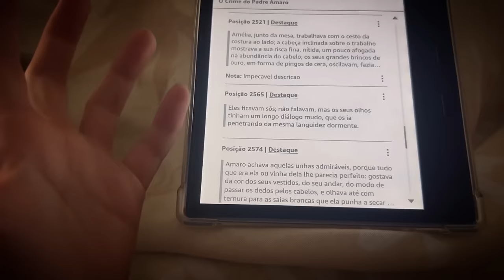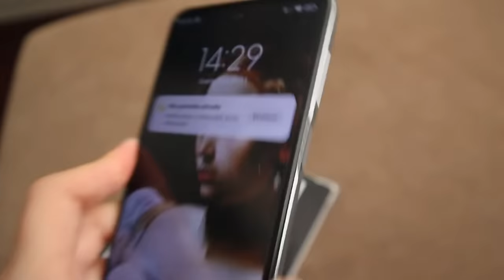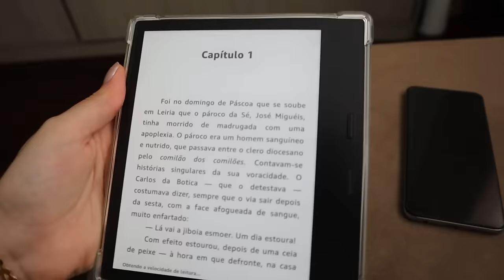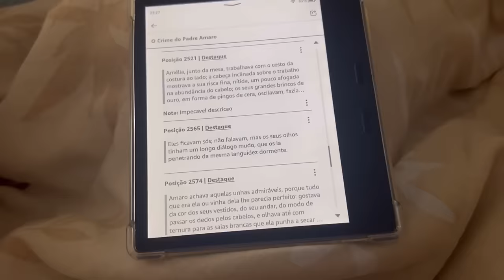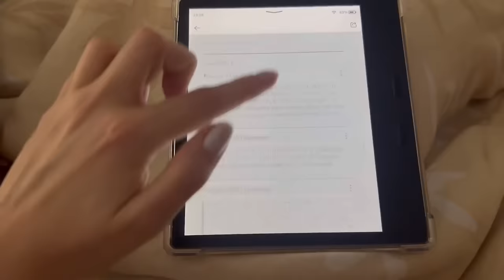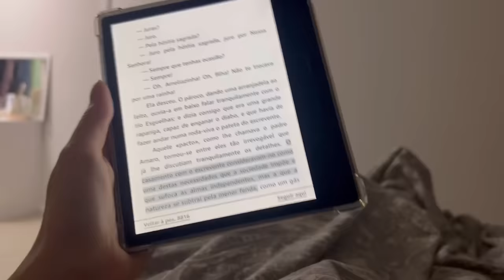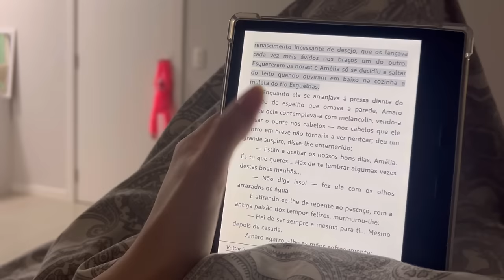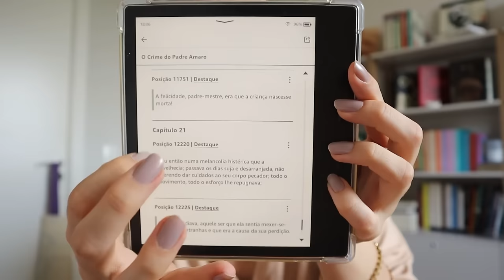Vlog de leitura CLÁSSICA - como faço análises *O Crime do Padre Amaro*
* LIVRO: O Crime do Padre Amaro